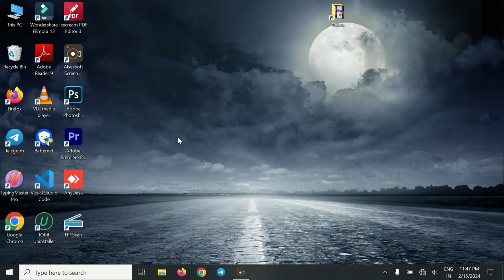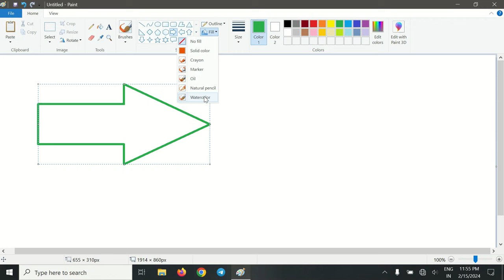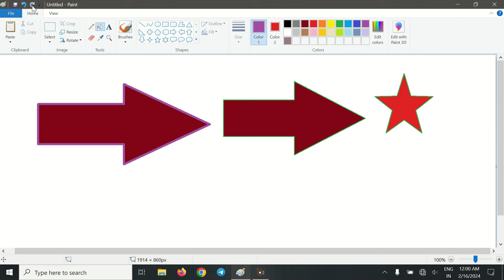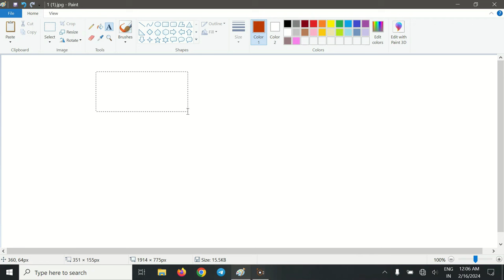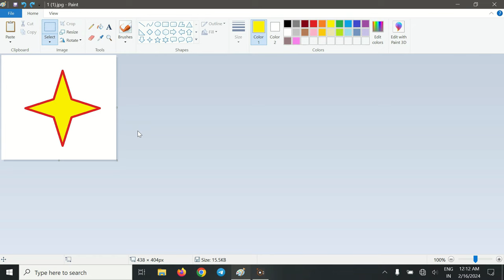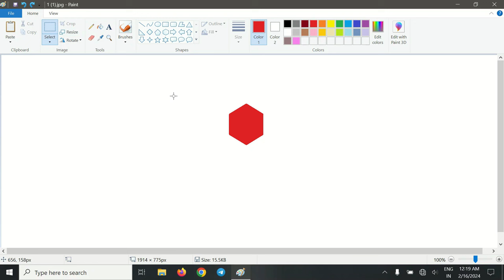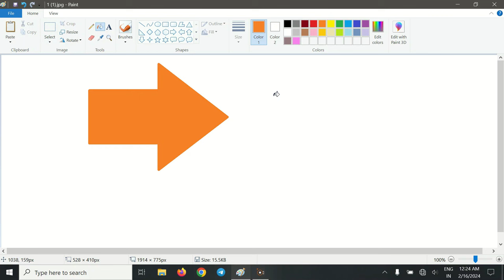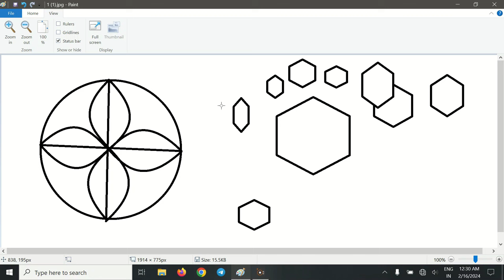ms paint tutorial in hindi 2024 | how to use ms paint | microsoft paint drawing tutorial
Hello Students
In This Video I Have Discussed That ms paint tutorial in hindi how to use ms paint microsoft paint drawing tutorial

Cover Topic : -
1. Ms paint
2. ms paint tutorial
3. ms paint drawing
4. ms paint art
5. microsoft paint
6. learn ms paint
7. how to paint with ms paint
8. ms paint tutorial easy
9. ms paint drawing tutorial
10. ms paint drawing easy step by step
11. ms paint explained
12. ms paint lesson
13. ms paint learn
14. how to use ms paint
15. ms paint tools and functions
16. how to use ms paint in computer
17. ms paint tutorial in hindi
18. ms paint in hindi
19. how to draw on ms paint
20. how to paint on ms paint
21. introduction to paint
22. tools in paint
23. paint for beginners
24. microsoft paint tutorial
25. microsoft paint easy
26. how to use microsoft paint
27. paint complete tutorial

𝗠ᴜ𝘀ᴛ 𝗥ᴇᴀᴅ :-

+1 Like
+1 Share
+1 Comment